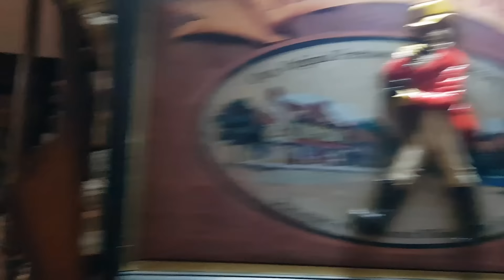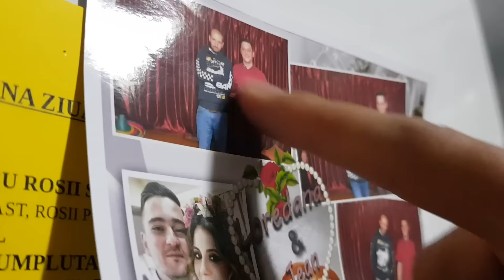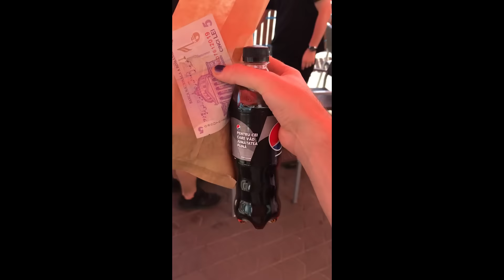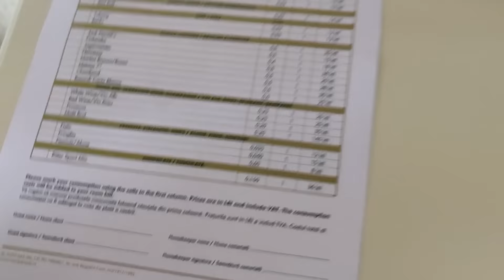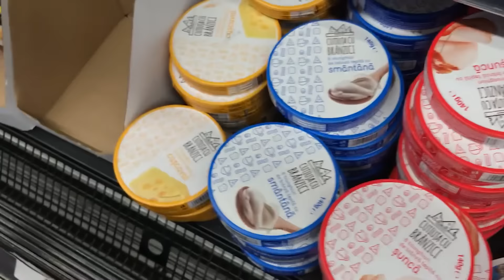Retrospectiva lunii August - NișteVlog #26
Joi, 26 Septembrie, de la 9 seara, avem show în Club 99.

Suntem pe:
Apple Podcasts: